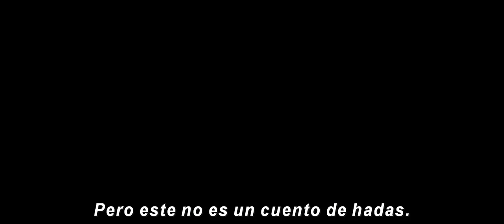MALEFICENT 2 - 17 DE OCTUBRE - SOLO EN CINES